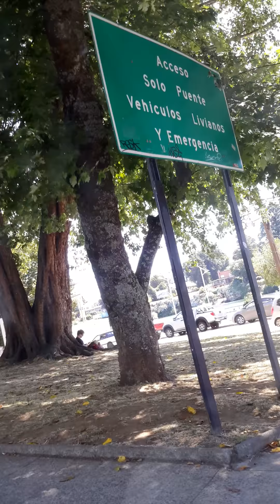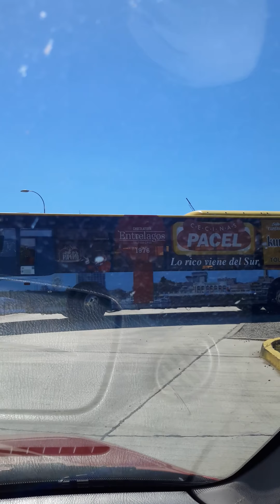Me encanta la guia turistica jajaja A Niebla Valdi